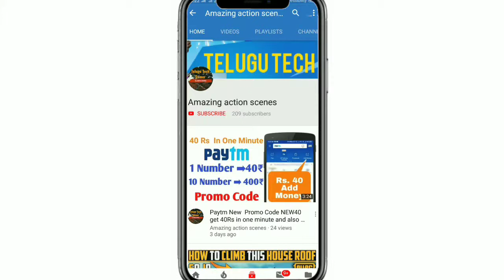Subscribe and press bell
if u know something newly place it coments